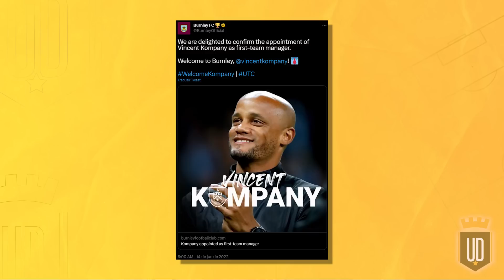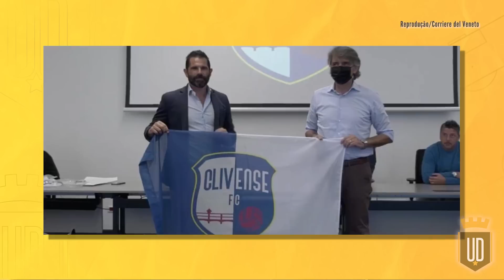Wrexham, novo Chievo Verona e outros acessos legais na Europa | UD LISTAS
A temporada europeia está na reta final e já conhecemos alguns dos clubes que conquistaram o acesso nas divisões inferiores. Um deles é o Wrexham, histórico clube galês que foi comprado por dois atores de Hollywood e que tem uma série que documenta o dia a dia da instituição. Outros destaques são Os Belenenses e Clivense, dois times tradicionais que por motivos diferentes caíram para a última divisão de seus países e agora estão subindo de volta a cada temporada. Confira essas e outras curiosidades no vídeo.

0:00 Intro
1:08 Burnley (ING)
2:52 Wrexham e Notts County (ING)
9:16 Os Belenenses (POR)
12:11 Clivense (ITA)